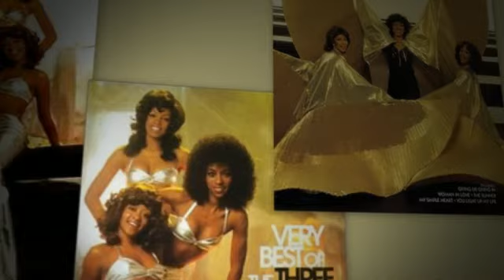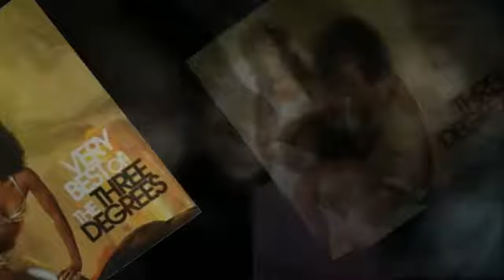THE THREE DEGREES melting pot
from the compilation THE THREE DEGREES / THE